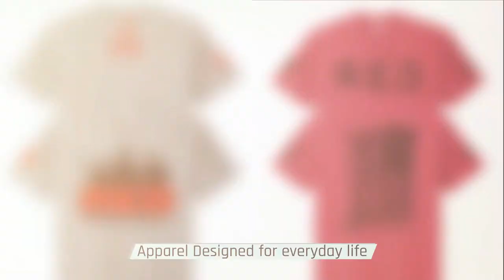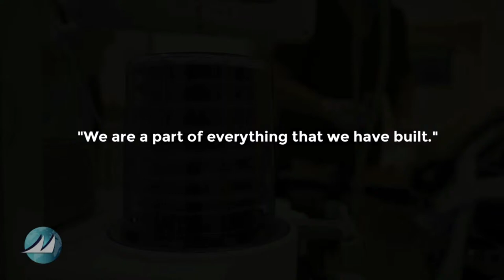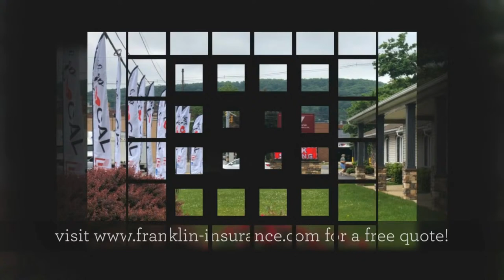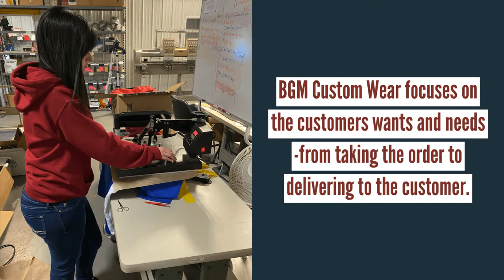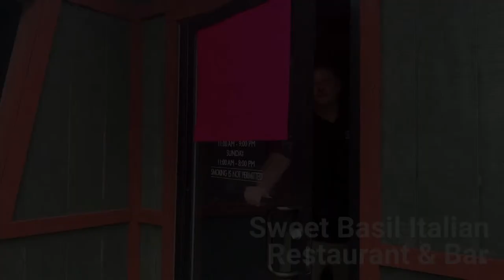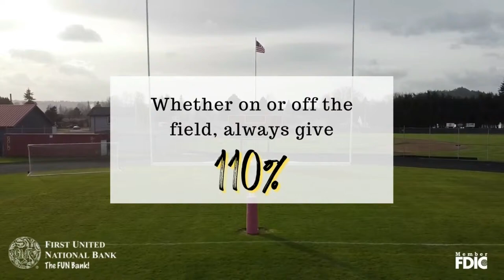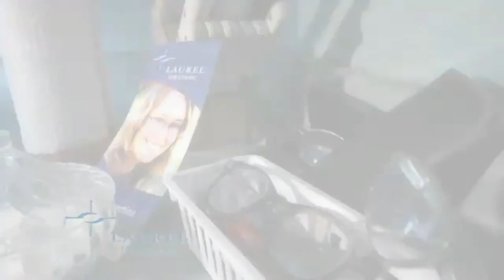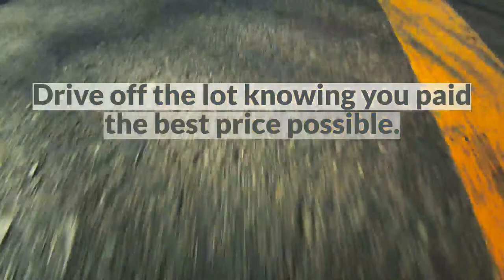Laurel Eye Clinic Hoops: D9 Girls' Class A- 1/4 Final- Clarion Area at North Clarion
Join Mike Kalinowski and Lexis Twentier for live action as the Lady Bobcats of Clarion take on the She-Wolves of North Clarion in beautiful Frills Corners.  Pregame at 6:45pm with tip-off at 7:00pm.